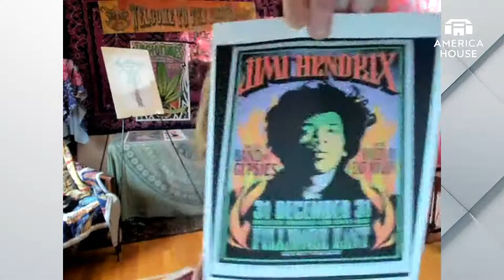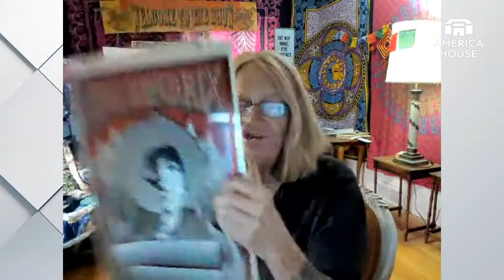Indie Music, Indie Art. Artist Talk with Mark Arminski & Steve Walters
When art and rock and roll meet, a kind of magic happens, and from this electric pairing whole art forms have arisen. Join us for a talk with American artists Mark Arminski and Steve Walters, silkscreen print masters hailing from Detroit and Chicago respectively. Both artists will share their unique perspectives on how they have carved their own creative paths at the heart of which community and DIY (Do-It-Yourself) ethos lie.
We will talk about the synergy that occurs between different segments of a wider creative community, how art and music always go hand in hand, and how independent artistic pursuits and shots into the dark can snowball into lifelong careers.
Join our discussion about the winding path of an independent artist from an America perspective on November 9th at 7 PM Kyiv time! We will be streaming this event the America House Kyiv Facebook and YouTube pages.

 About the artists:
Mark Arminski is a fine art and print artist from Detroit, U.S.A. He is known for his masterful use of color and linear design. Melding 1960s psychedelic art with the grunge aesthetic of the 90s, Arminski became recognized as one of the foremost rock concert poster artists in America. He has created striking graphic images and concert posters for music festivals, emerging local bands and performances from international names such as Iggy Pop, Björk, Red Hot Chili Peppers, David Bowie, King Crimson and many others. The exhibition “Mark Arminski. Selected Works” is currently on view at America House Kyiv through December 17.
Steve Walters is a silkscreen artist, educator and print shop owner from Chicago, Illinois. Since 1991, Steve (under the moniker Screwball Press) has been printing posters, CD packaging, and a variety of other collectible items for Chicago's indie rock community. Over the years, he has had the opportunity to train and/or work with prominent Chicago local artists including Bob Hartzell, Kristen Thiele, Jay Ryan, Mike Benedetto, Keith Herzik, and Jason Frederick. Steve is also the founder of “Screwball Academy” where he teaches silkscreen to enthusiasts of all ages and “Burgoo”, a shop that promotes the works of local printmakers, craftsmen and artists.